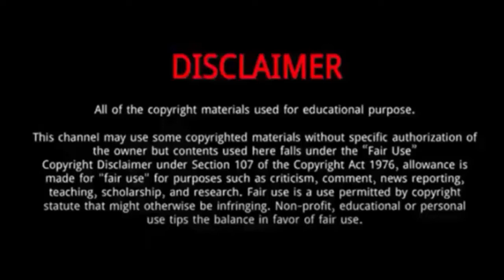Go Kyung pyo || 10 Things You Didn't Know About Go Kyung pyo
Go Kyung-pyo is a South Korean actor and comedian.
He was Born on June 11, 1990 in Seoul, South Korea.
He was in love with his anime shows, his manga collection, and his western comic books since his childhood.
This collectively helped him in developing his artistic side.
As a result, he started drawing and sketching in elementary school and claims that he does it even now.
He has also retained his childhood comic-book collection and has reportedly spent thousands in purchasing new comic books.